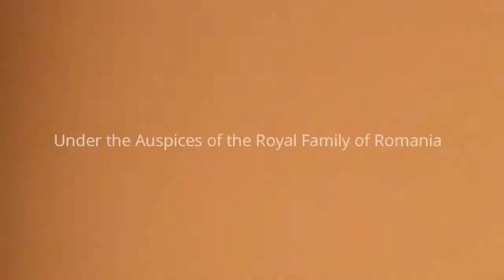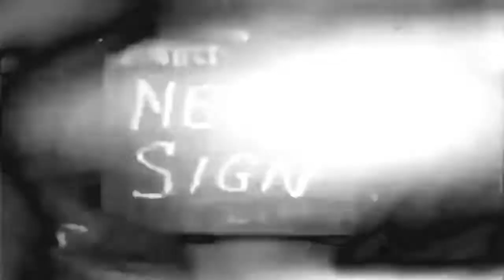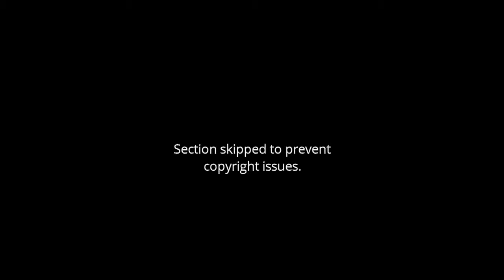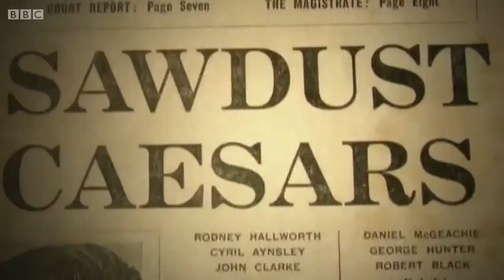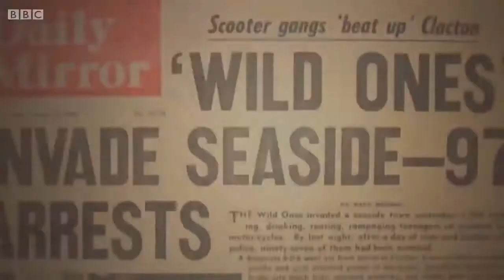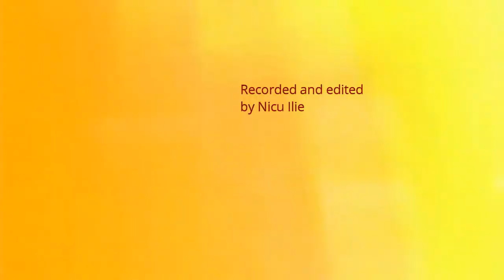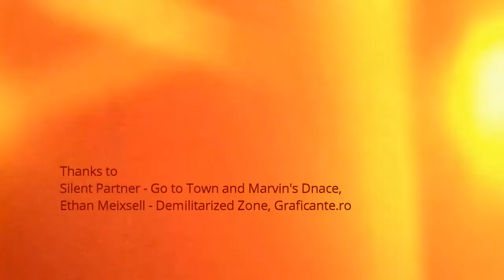„Liberation” and the Utopias of 1968 - by Gregory Claeys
Part of thematic colloquia „1968: Counterculture, Ideology, Utopia”, Sinaia 2018, Under the Auspices of the Royal Family of Romania. See all in the playlist 1968 Counterculture